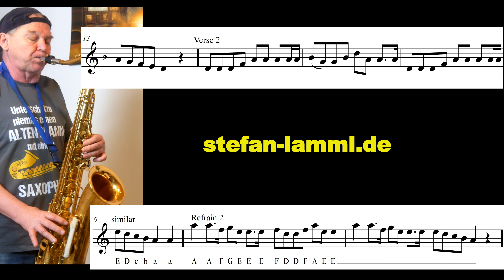*Wellerman* Shanty Remix Saxophon Solo Tenor Sax Alto Sax BackingtrackNoten sheet music Partitura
Premium Backingtrack/Playalong with Sheets/Partitura for Tenor + Alto Sax + KLAR. erhältlich -available-disponible + Melodie
dostępna ścieżka podkładowaдоступен резервный трек利用可能なバッキングトラック-pista de acompañamiento disponible

 x Mein PC für Aufnahmen in 4K

x Mein Saxophon Aufnahme -Mikro
x Mein Saxophon Mikro Aufnahme
x Sehr gutes  Mischpult PreSonus

x Mein Zubehör für Saxophon

 x Mein I Pad pro

Empfehlungen:
 x Mundstück für Anfänger
x Alt Sax-Mundstücke für Anfänger